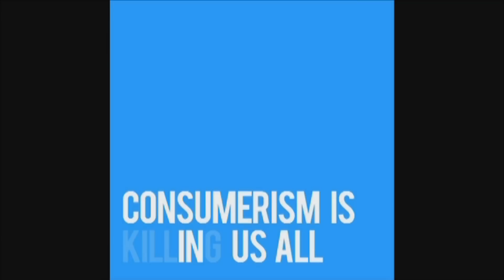FIREPOWER Mama Mine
Official music video for FIREPOWER song Mama Mine.